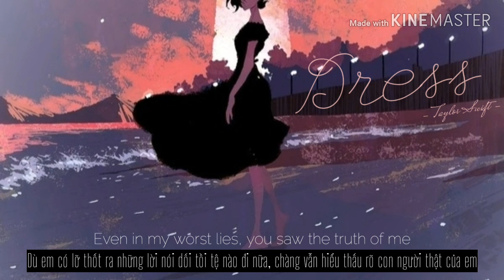[Lyrics+Vietsub] [TikTok♪] 𝐝𝐫𝐞𝐬𝐬 - 𝘛𝘢𝘺𝘭𝘰𝘳 𝘚𝘸𝘪𝘧𝘵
Lyrics: Our secret moments in your crowded room
They've got no idea about me and you
There is an indentation in the shape of you
Made your mark on me, a golden tattoo

All of this silence and patience, pining in anticipation
My hands are shaking from holding back from you (ah, ah, ah)
All of this silence and patience, pining and desperately waiting
My hands are shaking from holding back from all this (ha, ha, ha, ha)

Say my name and everything just stops
I don't want you like a best friend
Only bought this dress so you could take it off
Take it off (ha, ha, ha)
Carve your name into my bedpost
'Cause I don't want you like a best friend
Take it off (ha, ha, ha, ha)

Inescapable, I'm not even gonna try
And if I get burned, at least we were electrified
I'm spilling wine in the bathtub, you kiss my face and we're both drunk
Everyone thinks that they know us, but they know nothing about

Only bought this dress so you could take it off, take it off (ha, ha, ha, ha)

Flashback when you met me
Your buzzcut and my hair bleached
Even in my worst times, you could see the best of me
Flashback to my mistakes
My rebounds, my earthquakes
Even in my worst lies, you saw the truth of me
And I woke up just in time
Now I wake up by your side
My one and only, my lifeline
I woke up just in time
My hands shake, I can't explain this (ha, ha, ha, ha)

There is an indentation
In the shape of you
You made your mark on me, golden tattoo

- Lời của Lotte: "Dress" là một ca khúc gợi tình nhất trong album Reputation, cũng là một trong những ca khúc có ca từ sexy nhất trong sự nghiệp âm nhạc của Taylor Swift =)))